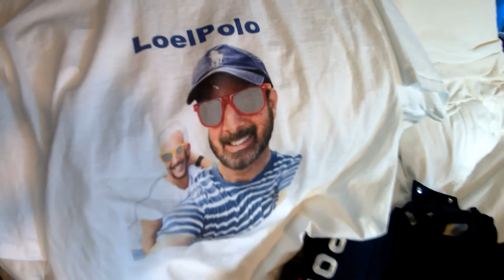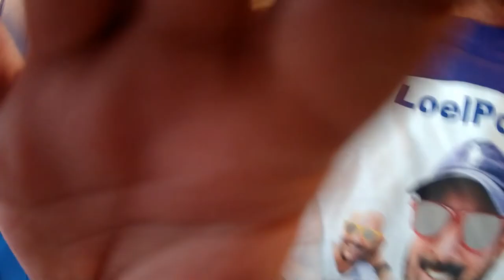We Have a New Cruise :) NCL Sun from Miami to Cuba by LoelPolo 2019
Wow, Oasis of the Seas was Damaged and Cancelled so... We Have a New Cruise. !!! Booked it the Same Day Royal was Cancelled. Guess what...?? It is Norwegian Cruise Line on the Ship the Sun. And We are going to Cuba... :)))) This is going to be a Cruise of a Life Time. Now, We get to Start Packing; Again. And a Shout Out to Our Little Friend...!!! She has a YouTube channel too. xoxoxox - Loel and Peter